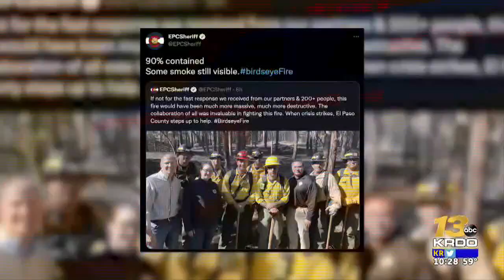Birdseye Fire 90% contained, according to El Paso County Sheriffs Office